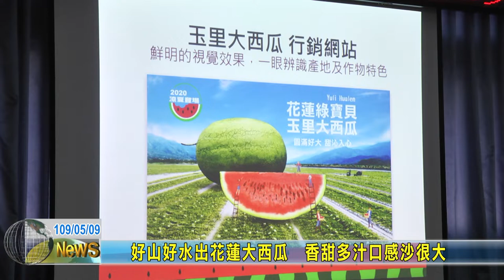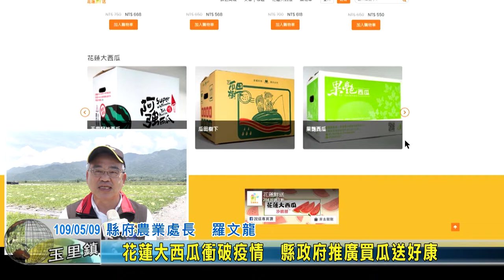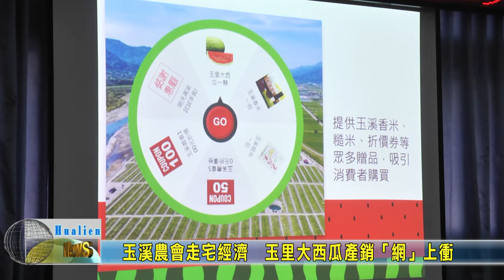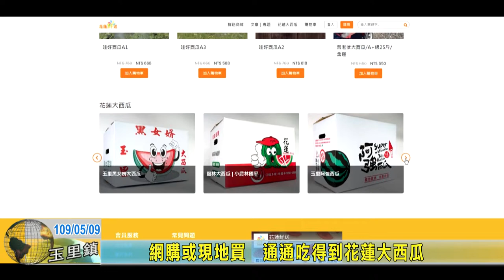20200509 08 花蓮大西瓜因疫情、氣候與產季撞期 議會農業小組關心產銷情形